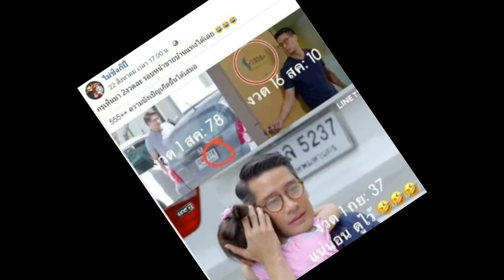เผยเลขเด็ด “ธาดา” เมีย 2018 หลังให้แม่นมา 2 งวดติด ตอนล่าสุด โผล่มาอีกตัวแล้ว!! รีบส่องด่วนๆ